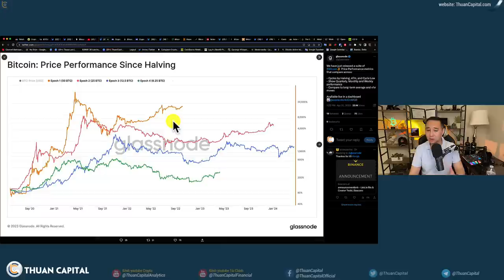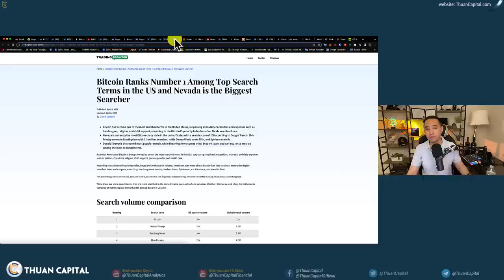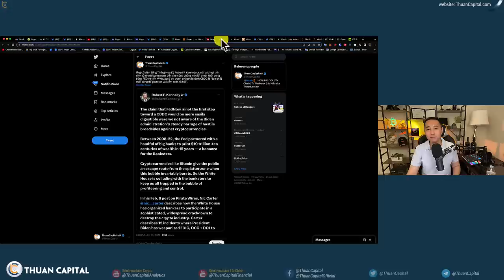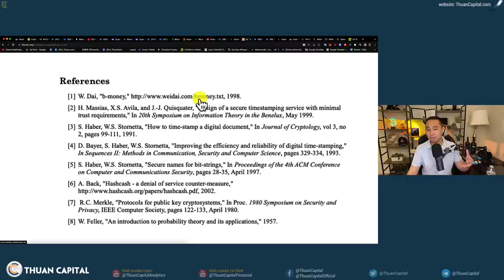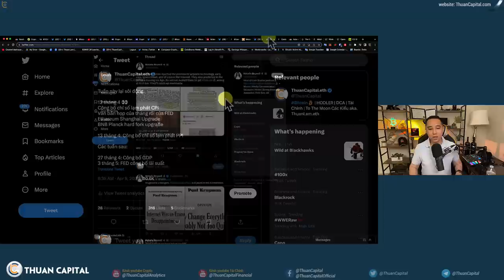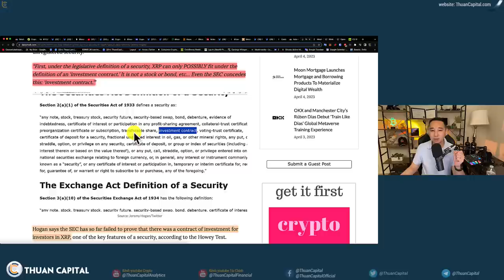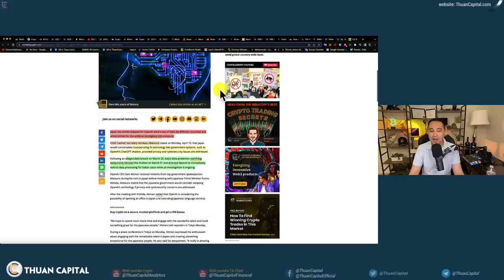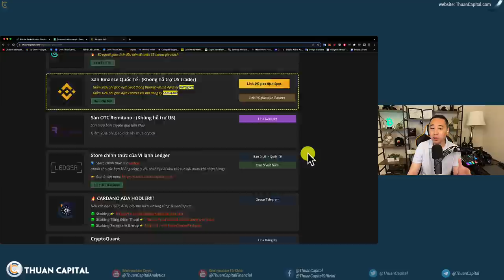1575 (Part 2) Thị Trường Crypto Ngày Càng Vững Chắc | Tại Sao Bitcoin Ra Đời - Whitepaper Tiếng Việt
⏱️ TIMESTAMPS
00:00 - Bitcoin Halving 2024
01:40 - Số lượng BTC trên sàn
03:02 - Số lượng holder tăng trưởng - Santiment
03:31 - Bitcoin đã trở thành từ được tìm kiếm nhiều nhất ở Hoa Kỳ
05:45 - Ứng cử viên Tổng Thống Hoa Kỳ Robert F. Kennedy Jr. nói ủng hộ Bitcoin
07:42 - Bitocin Whitepaper có 43 phiên bản bao gồm bản tiếng việt
09:29 - Máy bay là thứ ngu xuẩn nhất của con người - The New York Times
12:13 - Tuần này lại sôi động - Các sự kiện quan trọng tuần này
13:55 - Cá voi Cardano tích luỹ 560 triệu ADA
13:23 - Hàn Quốc giữ lãi suất ở 3.5%
13:49 - Luật sư Jeremy Hogan cho biết SEC đã thất bại trong việc chứng minh XRP là chứng khoán trong vụ kiện
16:50 - MetaMask ra mắt dịch vụ on-ramp trực tiếp từ fiat sang crypto
17:23 - Cặp anh em Winklevoss truyền cho Gemini khoản vay cá nhân 100 triệu đô la
17:50 - OpenAI bị cấm ở nhiều nơi
19:50 - Ưu đãi dành riêng cho cộng đồng